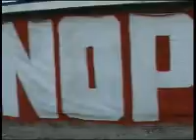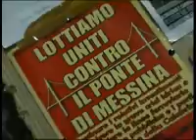no ponte sullo stretto di messina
campeggio per dire un no secco al ponte sullo stretto di messina